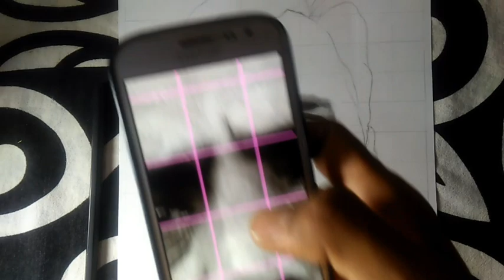How to Draw Realistic Nose & Mustache Drawing / Part 3 / Step by Step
is Video Me Portrait ki Nose & Moustache me shading Draw Kara hu🙏

⚠ Video Quality Poor but keep support❤

Your Search ✔
art
artwork
drawing
pencil drawing
pencilart
pencil
pencils
sketch
realistic drawing
realistic sketch
easy drawing
drawing tutorial
how to draw A Man Portrait
Portrait
realistic portrait
drawing realistic portrait
how to draw outline
how to draw outline easy method
easy way to draw outline
outline kese draw kare
outline draw karne kar tarika
outline drawing for beginners
outline drawing step by step
easy outline drawing
outline drawing tips and tricks
beginners outline kese draw Kare
simple way to draw outline
Outline draw karne ke liye tool
outline tutorial
eyes drawing
eyes mustache
eye nose
easy nose drawing
easy nose drawing tutorial
easy way to draw nose
nose drawing
nose drawing tutorial
how to draw nose
nose shading
nose drawing for beginners
how to draw nose & Moustache
nose kese draw Kare
realistic nose drawing
nose kese banaye
nose drawing idea
mustache drawing
mustache drawing tutorial
mustache kese draw Kare
how to draw mustache
much kese draw Kare
shading drawings
eyes drawing video
how to draw eyes drawing
how to shad eyes
eyes shading
eyes me shading kese kare
eyes drawing for beginners
eyes shading for beginners
eyes kese Draw kare
realistic eyes drawing
realistic eyes shading
eyes shading tips
smooth eyes shading
shading video
eyes draw karna kese sikhe
eyes drawing idea
easy eyes drawing
how to draw realistic eyes
eyes Me shading karne ka tarika
A Man eyes shading
eyes shading tutorial
eyes shading tutorial for beginners
eyes drawing tutorial
eyes shading step by step
outline tutorial for beginners
outline bannana kese sikhe
outline drawing video
outline
lips outline kese Draw kare
realistic drawing kese banaye
drawing idea
drawing tips
outline drawing idea
how to draw realistic sketch
realistic sketch for beginners
drawing sketch step by step
how to draw A man portrait outline
man portrait kese draw Kare
eyes outline drawing
nose outline drawing
hair outline drawing